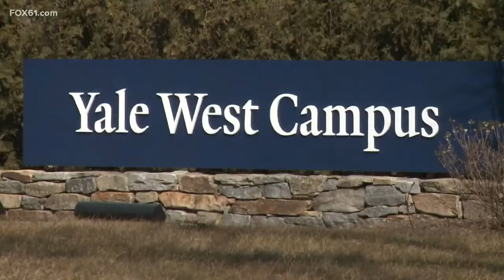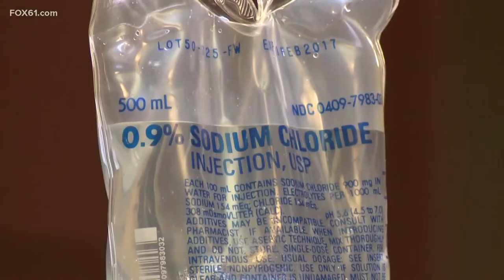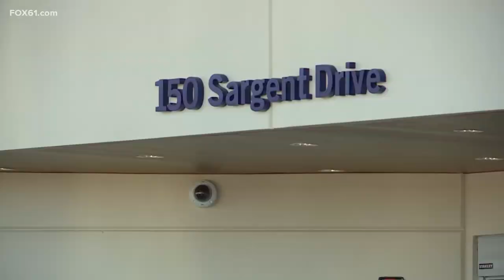Dozens of women join Yale fertility clinic lawsuit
Dozens more women are coming forward and launching a lawsuit against Yale University nearly a year after a former nurse was sentenced for tampering with fentanyl via